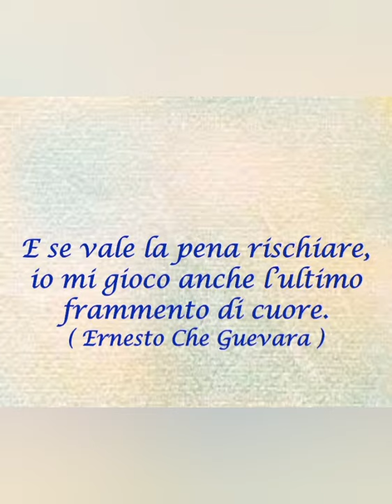Anch'io ti ricorderò ( Sergio Endrigo)